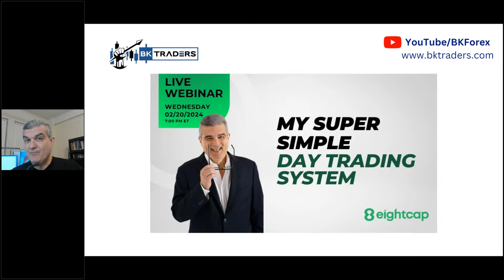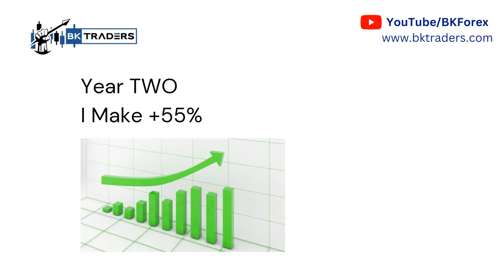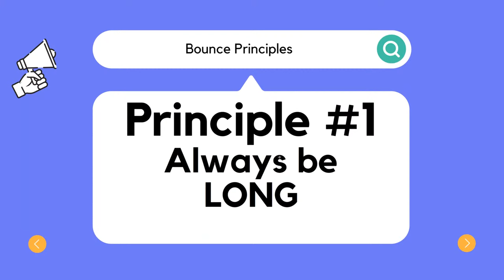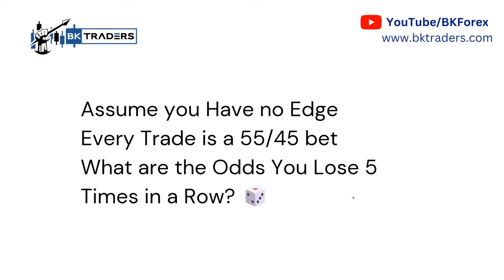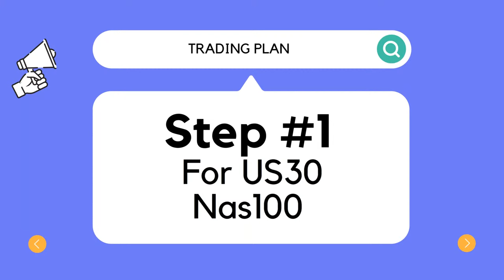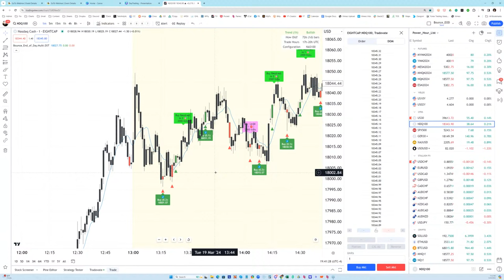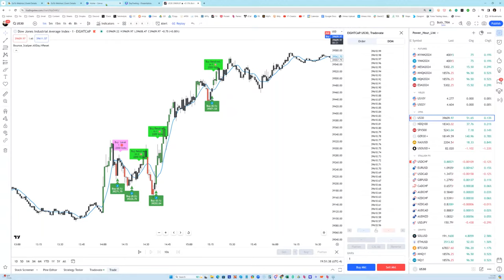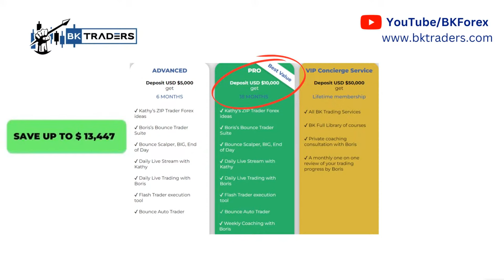Boris' 📈 Super Simple Day Trading System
Like to day trade? Join me for a jam packed session where I share my super simple day trading system

✂️ TRADE FOREX & SAVE BIG on Futures Prop Account (code:BKSAVE)